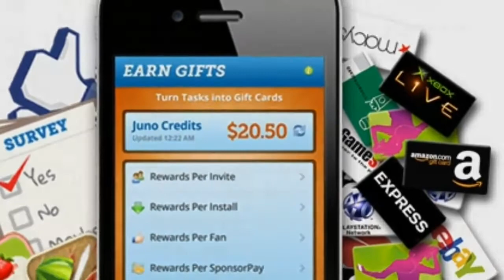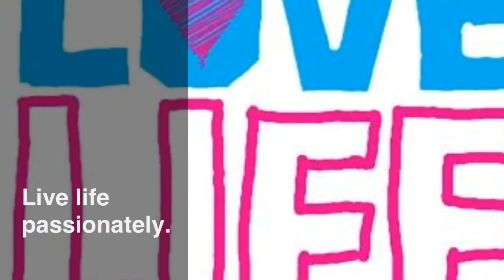JunoWallets Core Values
A video about our core values, and what they mean to us, and we want to share them with you in this amazing video done by one of our global ambassadors from Canada, Kyle Daniel.

TAKE ACTION! ...ROAR!!!

On iOS & Want more Offers? Use Junowallet HTML5